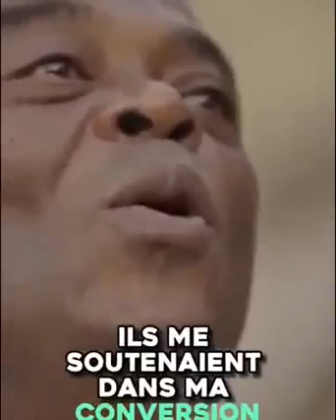Ce pasteur a converti ses 100.000 fidèles à l'islam